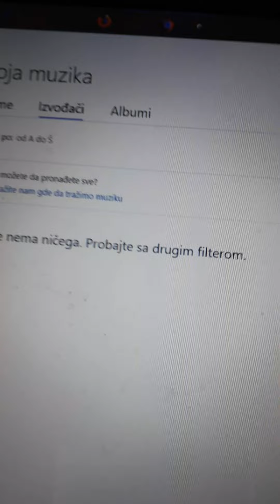Daleko od najgoreg